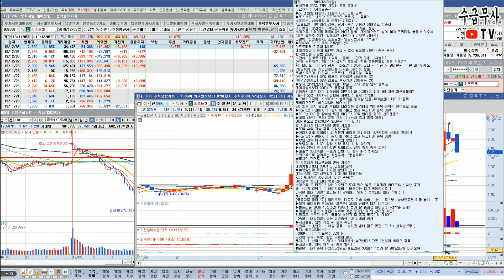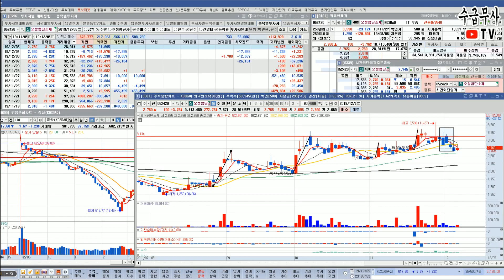하락장 세력주 단타시 주의점 (#2 KPX생명과학 넥스트아이 소프트센 오성첨단소재)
최근 한국증시 하락장에서 특징적인 모습을 보인 세력주 테마주를 분석해 보았습니다
#2 KPX생명과학 넥스트아이 소프트센 오성첨단소재 [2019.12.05 기준]